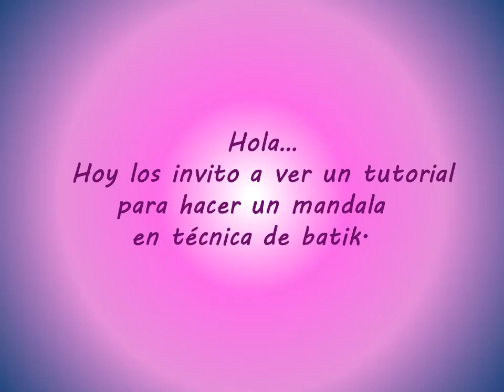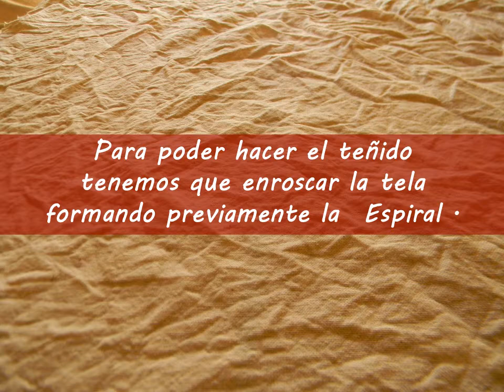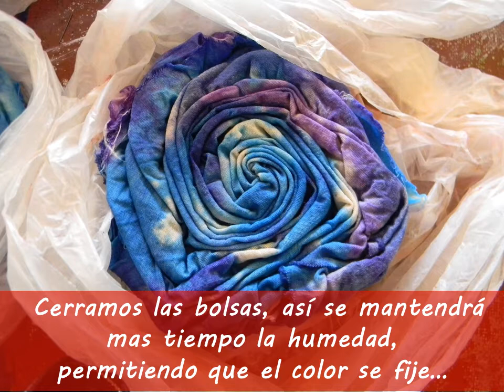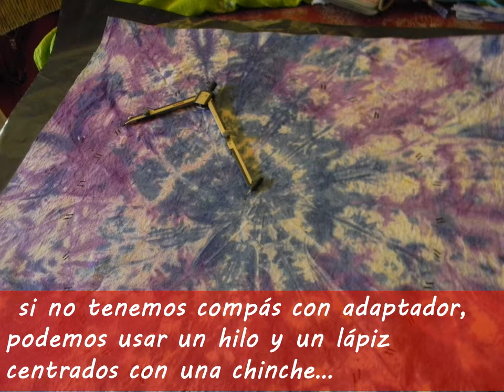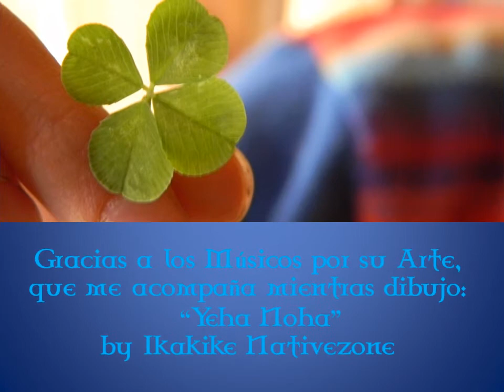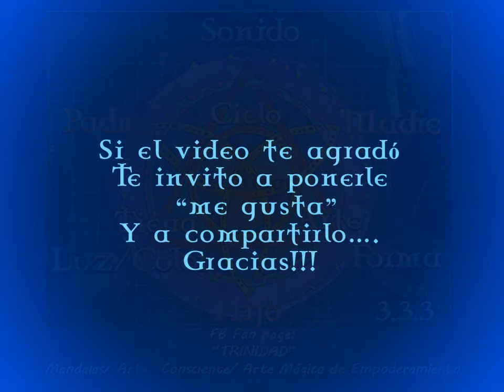Mandala Espiral Batik/ Marita Burbridge Espel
paso a paso cómo hacer un Mandala Espiral...
te invito a q le pongas me "gusta " si fue de interés y q lo compartas... graciassssssss